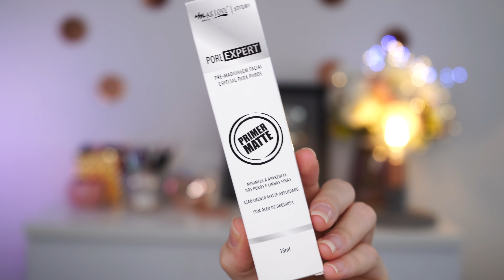TESTEI as MAKES DE 10,00 REAIS *maquiagem completa*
ABRA AQUI

Testei maquiagens baratinhas de até 10,00 :D